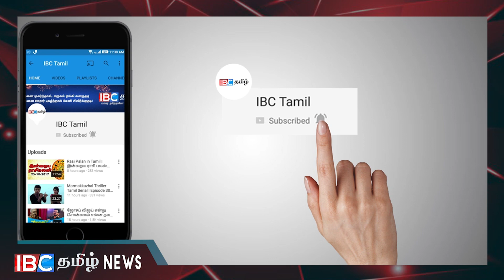சபாநாயகர் மீது அசிட் தாக்குதல் நடத்த சதித்திட்டம்! வெளியான அதிர்ச்சித் தகவல் !!!